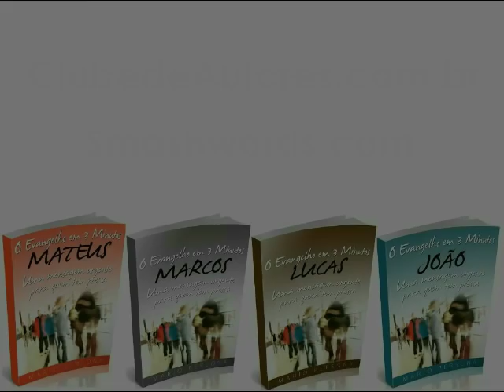#1669 Posso ter plena certeza?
Quando encontro alguém que se identifica como cristão, fico muito feliz. Geralmente a primeira pergunta que o outro faz para mim é: "De que igreja é o irmão?", ou "Onde você congrega?". Na sequência eu vou dizer que estou congregado somente ao nome do Senhor Jesus, sem uma denominação religiosa, sem um templo, um "pastor" ou "padre" à frente, sem dízimos, bandas, altares e outras coisas que acabaram por caracterizar uma reunião de cristãos em nossos dias.